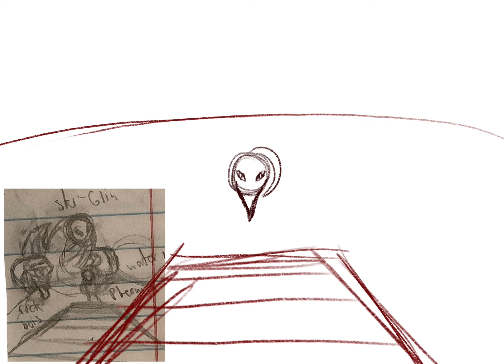First Encounter / God’s Favored (PX Speedpaint)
Aaaand finally am out my my art block! Currently have 3 animatics in the makings, but burned myself out trying to figure out which ones to complete lmao. Until then, have more of the story from Project Xenaris! I was planning to add a mini animatic after the Speedpaint of the alien/human interaction but I currently don’t have the time/capacity for that - I might put it in word form instead!

It was unlike anything we’d seen when they first arrived.

The Gods are tricky things; we know of their existence, of their power over us, but never have we seen or heard them in our daily lives. They live in the space above us, where even the Draconians and Ski-Glinas couldn’t t reach. Despite their constant disagreements, we all know the Gods of Air favor the Ski-Glina; powerful creatures of pure wind and light, capable of flying faster than any other species and able to cut down anything that comes close to their wingtips. They’re said to harness the wind itself and control the movement of life around it, just as it’s said the Talassoma are gifted by the Water Gods to shapeshift into any form, or the Kosmikos tend to all the magic in our world as keepers of the Earth Gods’ cavern, or even the Pheoni can speak in any language of any species just as fire is known in every form.

We are all chosen, and are aware of it; but never have we been summoned by our Gods until tonight.

It was night, and from the darkness of the cliff face came a light brighter than the sun itself, brighter than any flame of the other Pheoni panicked around me. We thought it was the end of days, and I couldn’t think straight as we all burned brighter with every flap of our fiery wings in an attempt to get away. I couldn’t hear the others around me; a hoarse voice was screaming in my mind, to turn around, to listen to it. When I finally did, it ordered me to go to the light, which had now appeared as an odd-shaped meteor that not only did little damage to the areas below surrounding it, but was fully intact unlike other meteors that have fallen before. In fact, the more I stared, the weirder it was; strangely shiny in the moonlight, shaped like a rock that had been smoothed in a stream for too long, and weirdest of all, still carrying that white light that we had assumed to have come from its speed, glowing from the inside of transparent rock. It was all too strange, but I couldn’t deny the voice I heard before. It came from no other Pheoni; it was a different language entirely.

So I listened.

And as I found myself in front of the off meteor, others had joined me; more of the God’s Favored, all as weary and terrified as I was. Their distinctive glows were clear in the dark clearing; the gleaming gem from the body of the Kosmikis, the flowing strings of light from the Talassoma, the radiance coming from each and every scale of the Ski-Glina. We all were here. So we all knew this could truly mean something world-threatening.

To all our surprise, the meteor opened in front of us in a perfect square, slowly lowering to reveal blinding white light from inside. It rivaled the light of our own, smoldering out the colors we know and covering us in a light so pale it couldn’t have come from our world.

Then there they were. Three shadows, one species none of us had seen before.

One species who could’ve wiped us all out, because we let them into our home.

:D might to the human perspective another time, theirs will mostly be more analytical!
But yes, this is the first landing of humans on Homeworld! It’s already known that they settle long enough to make labs and kidnap species of the planet they landed on, so you can imagine how the Favored reacted when they realized why the Gods finally broke their silence to warm them.

Funny enough: they helped them settle. If I ever make the small animatic it’ll explain more, but until then, just know that the Pheoni specifically are responsible for the success of the humans in capturing, ‘taming’, and studying each creature they find :)

Anyways enough words, byeee!